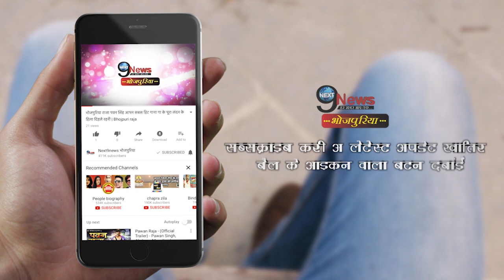दूर होकर फिर करीब आए खेसारी और मणि, इस फिल्म में आएंगे साथ नज़र... || Khesari Mani New Film